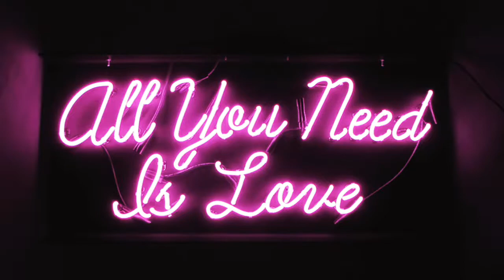Summer Walker- Girls Need Love feat. Drake (Chopped Up/ Slowdown)